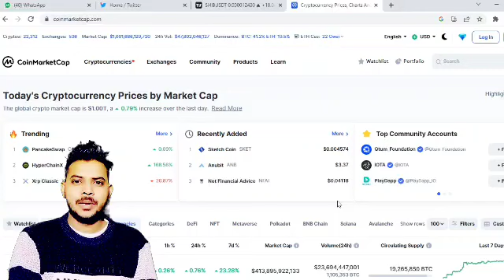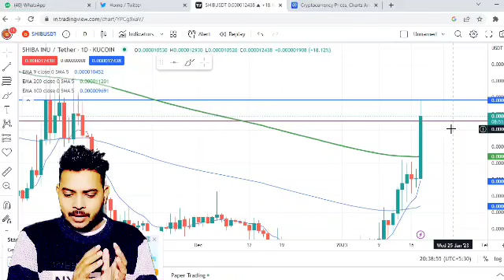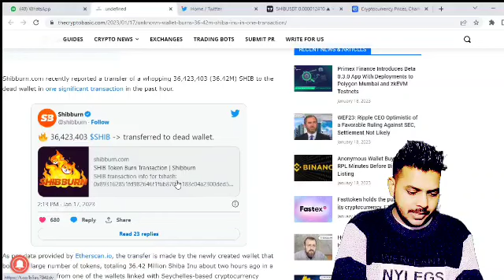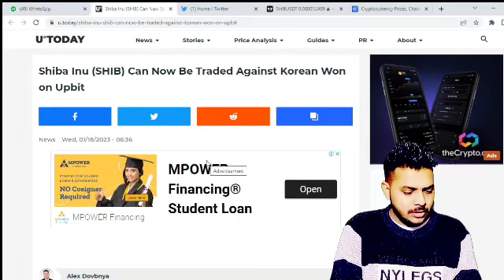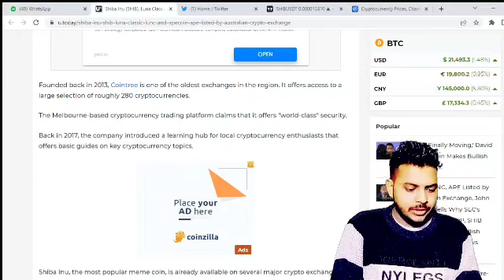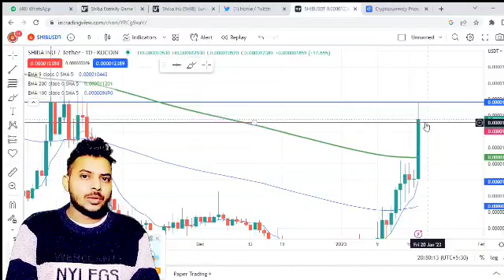Shiba Inu New Listing News || Burn Rate Rise By 613% || All Ethical Gyan